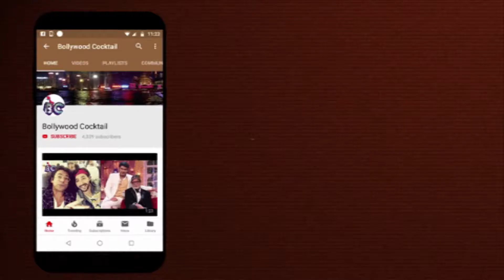Renee Sen is a TRUE MERMAID and so is Alisha Sen Watch the video Sushmita sen daughters